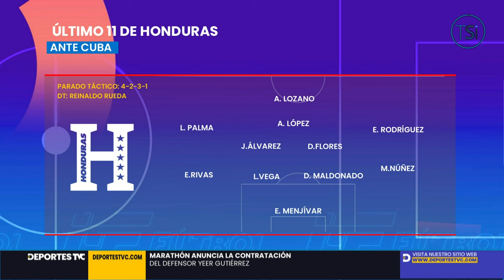¿Qué cambios haría con el actual plantel que convocó Reinaldo Rueda?